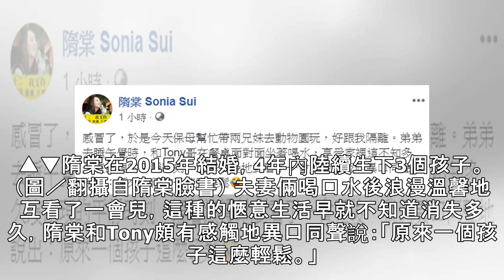結婚4年連生3胎...隋棠病倒！ 「3寶媽才懂心聲」1句話超有感